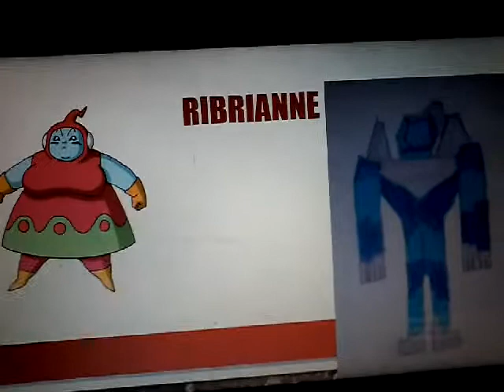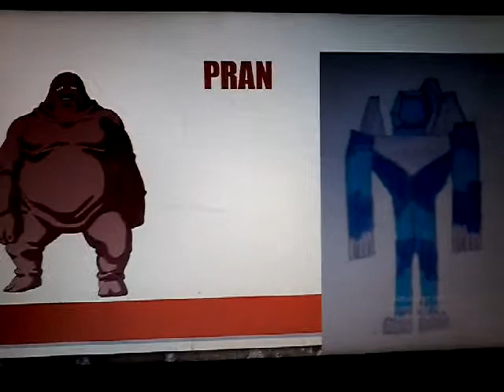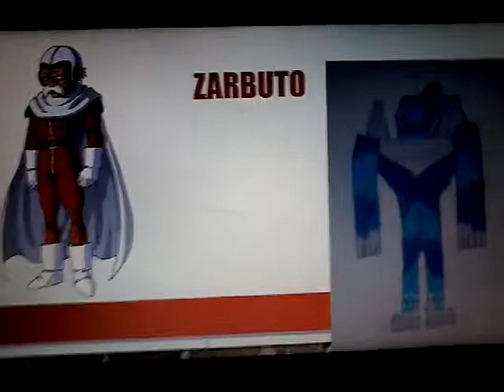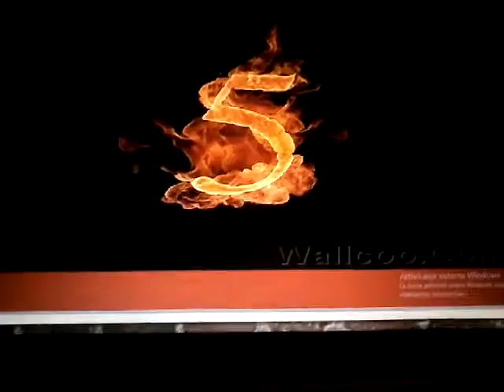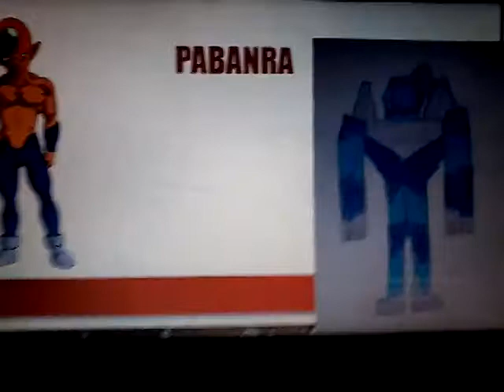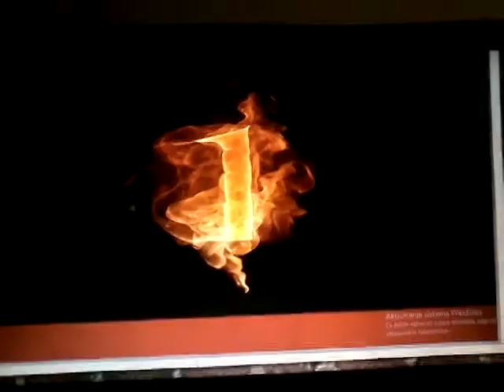Renking universe 2 fighters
I hate universe 2